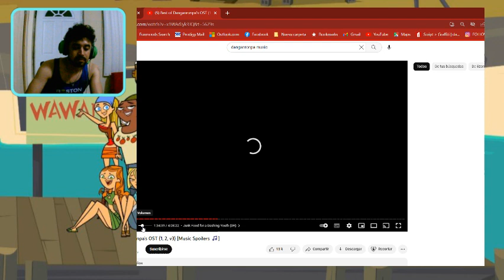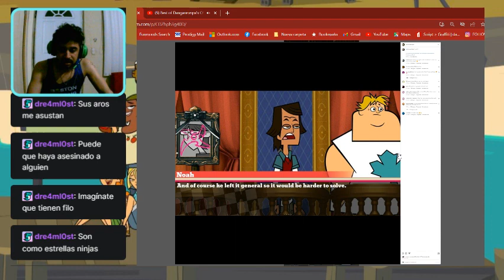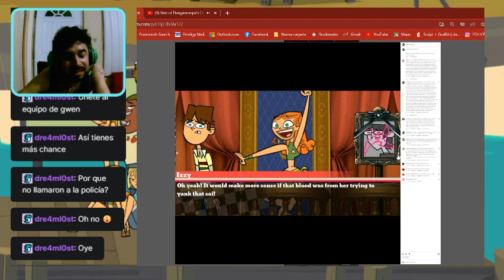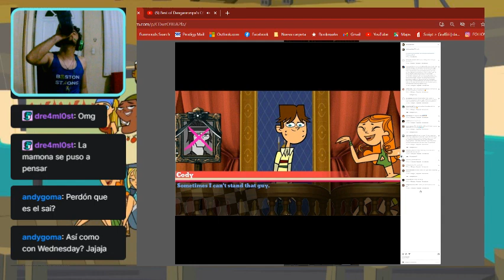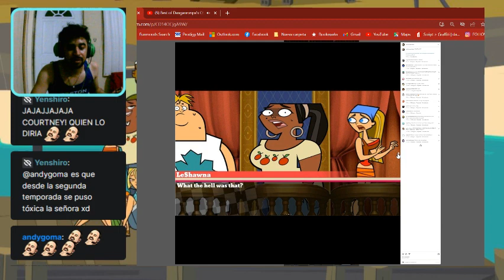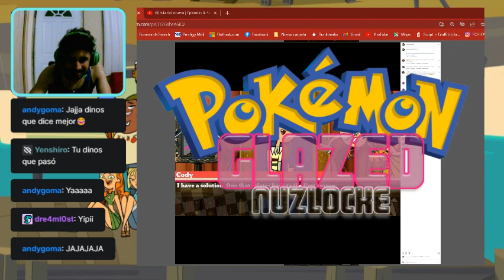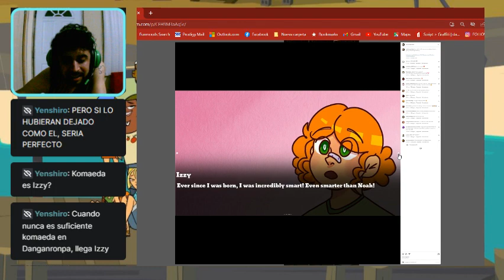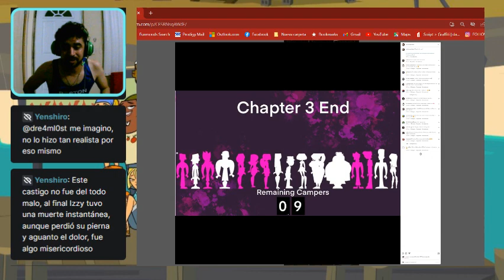El mejor juicio de un Danganronpa-Leamos Total Ronpa Island cap 7